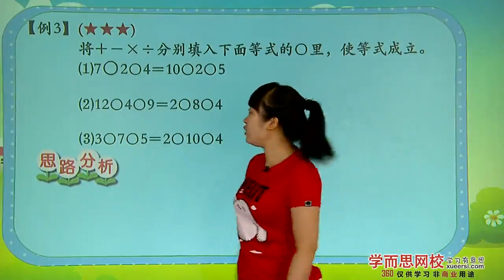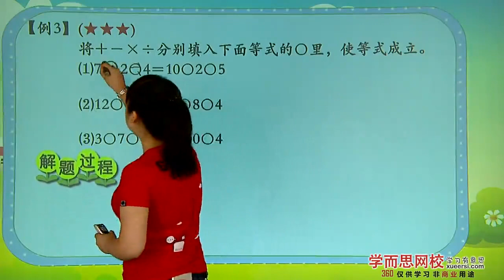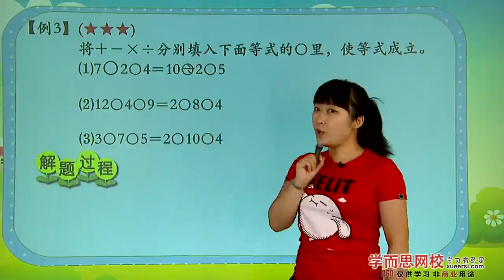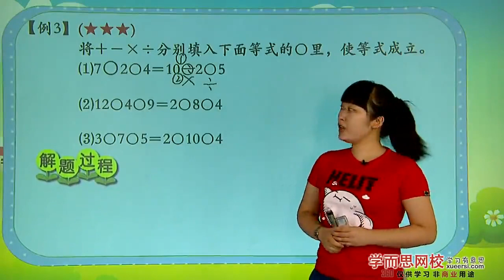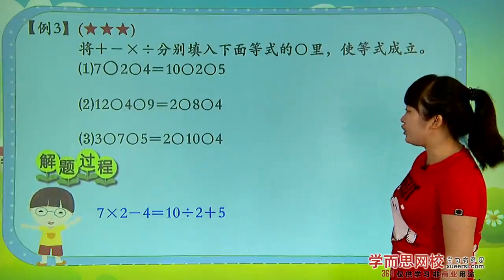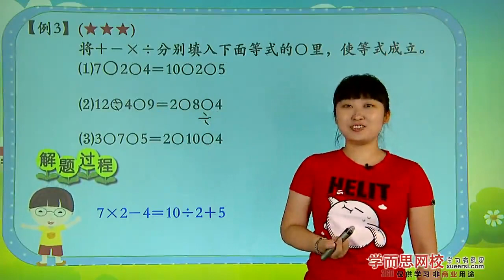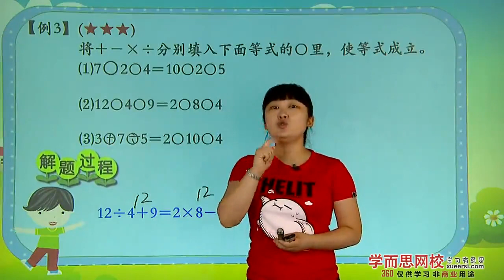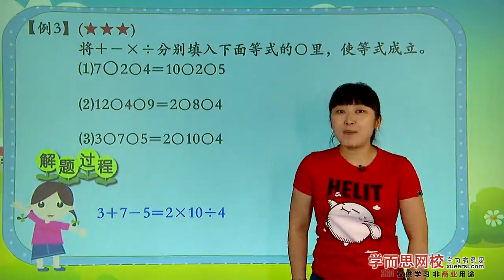学而思 二年级 巧填算符例3